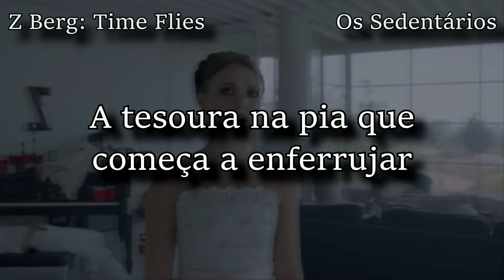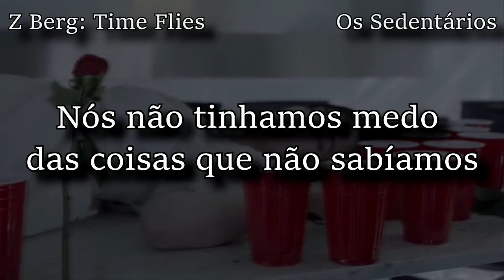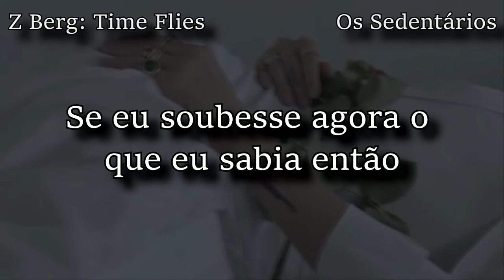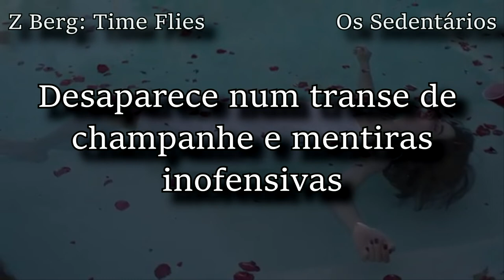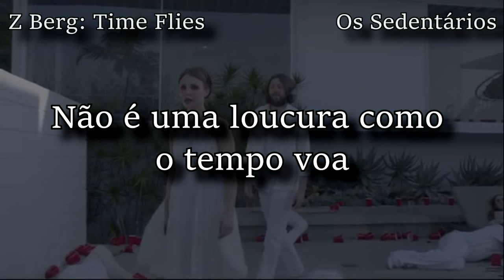Z Berg: Time Flies [Legendado Pt/Br]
[Leia as notas]

Eden: Paraíso.
*I'd fall: Eu cairia, eu me apaixonaria. Muda de acordo com o contexto.
Fall again: Cair de novo. Se refere ao verso anterior, cair em amor de novo.

"Uma vez moramos em uma casa feita de vidro ...

Estranhos moram lá agora, mas por uma década foi uma casa que você poderia visitar quase todas as noites - como muitas vezes os grupos de jovens delinquentes faziam - e nos encontrar lá, fazendo a noite mais longa apenas por desejar isso.

Quando me mudei para a casa de vidro, costumava pensar que tinha todas as respostas. Agora só tenho mais perguntas. A casa de vidro era uma grande placa de petri* onde podíamos testar nossas teorias. Como poderíamos criar nosso próprio mundinho dentro de um mundo e fingir que era assim que as coisas estavam em todo lugar? Quando o sol se pôs, o vidro ficou preto, curvando-se ligeiramente com o balanço das árvores e iluminado pelo brilho das luzes distantes. Quase se podia acreditar que este era o mundo real.

Mas no dia seguinte o sol sempre voltava, as paredes eram mais uma vez transparentes, e aquele mar de copos vermelhos e carnificina de festa não era mais bonito como no escuro. Enquanto você olhava para os raios de luz da manhã lutando contra a poeira suja no ar, o que restava? Canções esquecidas, ecos de reuniões de mudança de vida das mentes, competições de hula hoop que ninguém nunca ganhou porque todos nós nos tornamos tão bons. Era perigoso fazer festas em uma casa de vidro; você pode ter ficado velho num piscar de olhos.

Por que nós fazemos essas festas? Para celebrar ou revoltar? Com medo ou em desafio? Nossas festas eram comemorações do dia do juízo final. Com o fim do mundo, pensamos: "por que não terminar mais rápido?"

Essas noites e manhãs são o que “Time Flies” é sobre; uma luz selvagem à espreita nas sombras. Podemos celebrar, podemos fugir, podemos nos esconder do mundo, mas está sempre lá de manhã. E quanto mais nos escondemos disso, mais cegante se torna. "

Petri*: Uma placa de Petri, ou caixa Petri é um recipiente cilíndrico, achatado, de vidro ou plástico que os profissionais de laboratório utilizam para a cultura de microorganismos
x

Director - Z Berg
Director of Photography/Editor - Tyler Bradberry
1st AC - Ryan Aylsworth
Produced by - Z Berg, Kansas Bowling, Mickey Madden
Location provided by James Valentine

LABEL - METROPOLITAN INDIAN

x

x